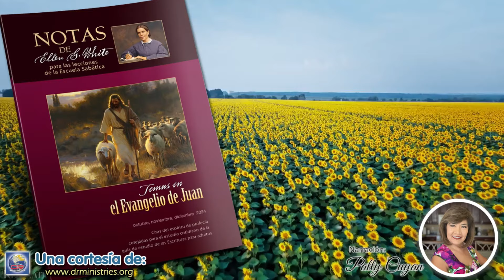Notas de Elena - 23 de Octubre del 2024 - Felipe y Natanael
FELIPE Y NATANAEL
"El siguiente día quiso Jesús ir a Galilea, y halla Felipe, al cual dijo: Sígueme". Felipe obedeció al mandato, y en seguida se puso también a trabajar para Cristo (El Deseado de todas las gentes, p. 113).

Felipe llamó a Natanael. Este último había estado entre la muchedumbre cuando el Bautista señaló a Jesús como el Cordero de Dios. Al mirar a Jesús, Natanael quedó desilusionado. ¿Podía ser el Mesías este hombre que llevaba señales de pobreza y de trabajo? Sin embargo, Natanael no podía decidirse a rechazar a Jesús, porque el mensaje de Juan le había convencido en su corazón.

Cuando Felipe lo llamó, Natanael se había retirado a un tranquilo huerto para meditar sobre el anunció de Juan y las profecías concernientes al Mesías. Estaba rogando a Dios que si el que había sido anunciado por Juan era el Libertador, se lo diese a conocer, y el Espíritu Santo descendió para impartirle la seguridad de que Dios había visitado a su pueblo y le había suscitado un cuerno de salvación...

El mensaje: "Hemos hallado a Aquel de quien escribió Moisés en la ley, y los profetas", pareció a Natanael una respuesta directa a su oración. Pero la fe de Felipe era aún vacilante. Añadió con cierta duda: "Jesús, el hijo de José, de Nazaret". Los prejuicios volvieron a levantarse en el corazón de Natanael. Exclamó: "¿De Nazaret puede haber algo de bueno?"

Felipe no entró en controversia. Dijo: "Ven y ve. Jesús vio venir a sí a Natanael, y dijo de él: He aquí un verdadero israelita, en el cual no hay engaño". Sorprendido, Natanael exclamó: "¿De dónde me conoces? Respondió Jesús, y díjole: Antes que Felipe te llamara, cuando estabas debajo de la higuera te vi".

Esto fue suficiente. El Espíritu divino que había dado testimonio a Natanael en su oración solitaria debajo de la higuera, le habló ahora en las palabras de Jesús. Aunque presa de la duda, y cediendo en algo al prejuicio, Natanael había venido a Cristo con un sincero deseo de oír la verdad, y ahora su deseo estaba satisfecho. Su fe superó a la de aquel que le había traído a Jesús. Respondió y dijo: "Rabí, tú eres el Hijo de Dios; tú eres el Rey de Israel" (El Deseado de todas las gentes, pp. 113, 114).

Si Natanael hubiese confiado en los rabinos para ser dirigido, nunca habría hallado a Jesús. Viendo y juzgando por sí mismo, fue como llegó a ser discípulo. Así sucede hoy día en el caso de muchos a quienes los prejuicios apartan de lo bueno. ¡Cuán diferentes serían los resultados si ellos quisieran venir y ver!

Ninguno llegará a un conocimiento salvador de la verdad mientras confíe en la dirección de la autoridad humana. Como Natanael, necesitamos estudiar la Palabra de Dios por nosotros mismos, y pedir la iluminación del Espíritu Santo. Aquel que vio a Natanael debajo de la higuera, nos verá en el lugar secreto de oración. Los ángeles del mundo de luz están cerca de aquellos que con humildad solicitan la dirección divina (El Deseado de todas las gentes, p. 114).